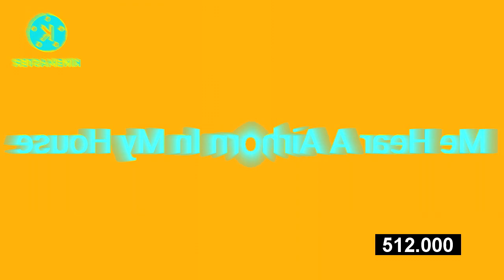KineMaster Series: Me Hear A Airhorn In My House! In Leaf Fall Down Major + Sponge X